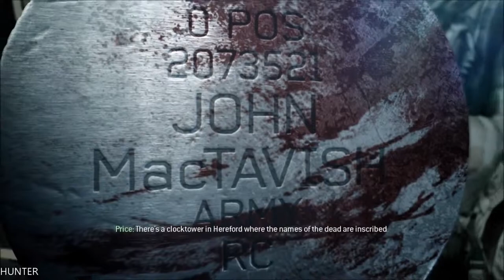Call of Duty: Modern Warfare 3 - Walkthrough - Part 13- Blood Brothers (PC HD) [1080p60FPS]